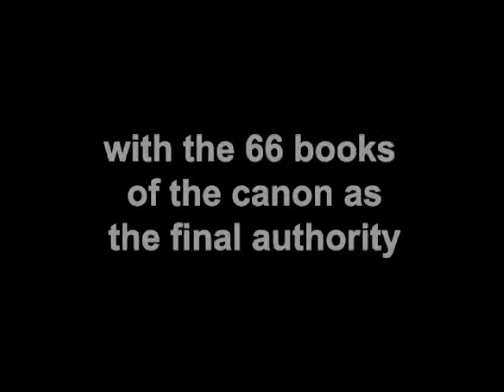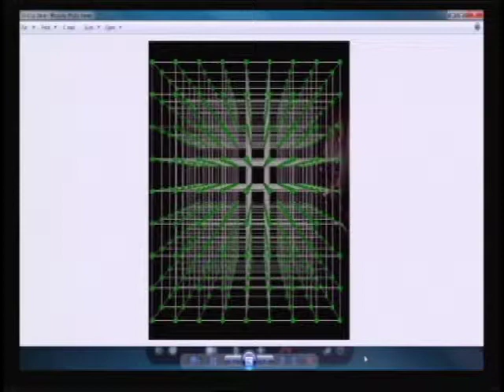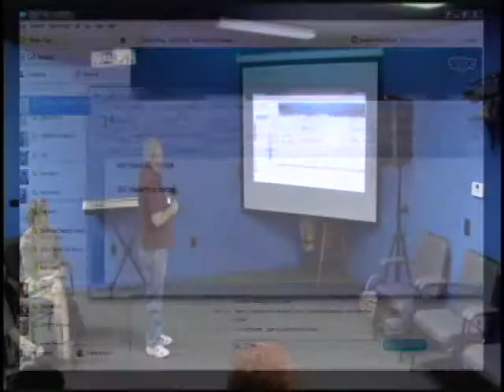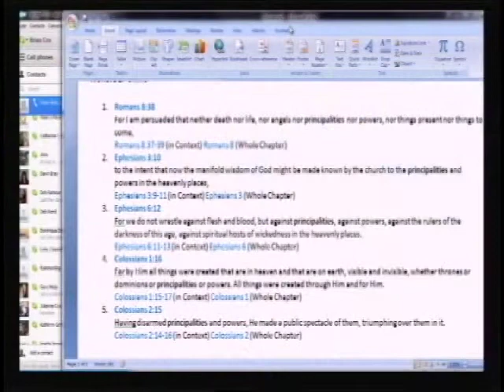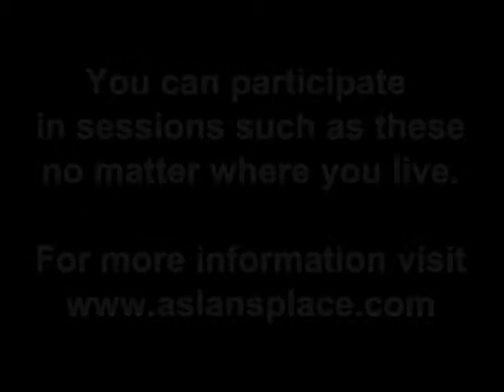May 22, 2012 Morning Session of Biblical Discernment Exploration with Paul L. Cox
Biblical Discernment Exploration sessions with Dr. Paul L. Cox are for groups or individuals who would like to dig deeper into the giftings and revelation that God grants all of us through his grace.